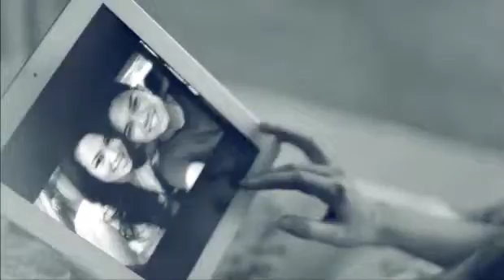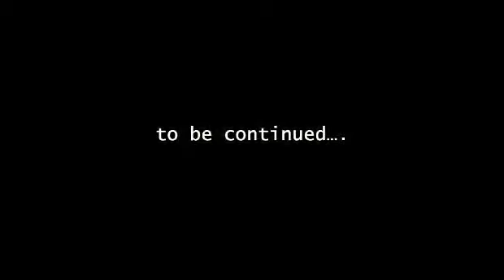SECRET ''LELAKI SETIA''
CINEMATRIX MOTIONWORKS
DIRECTED BY YUDHIE H IDRUS